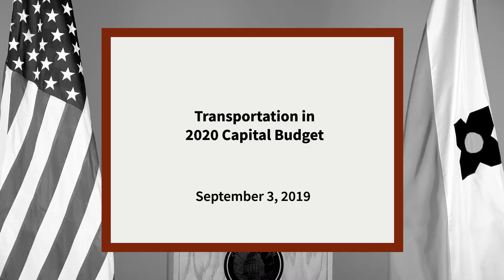2020 Capital Budget: Transporation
Mayor Satya Rhodes-Conway discusses how the 2020 Capital Budget addresses the city's increasing need for transportation efficiency.